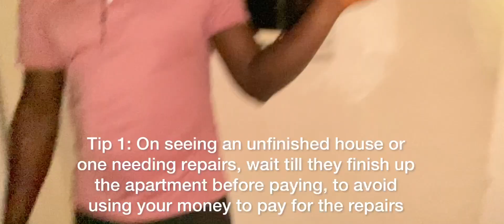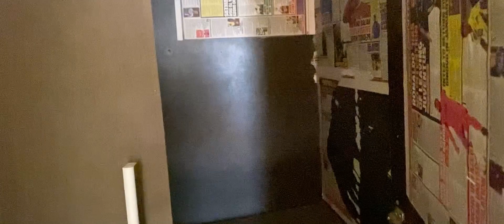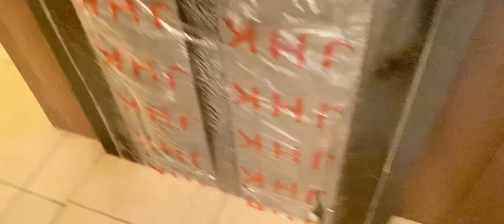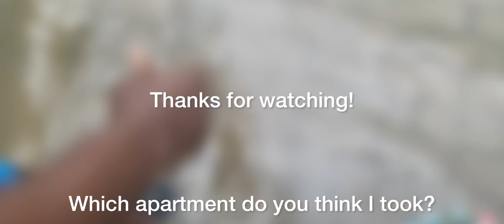House Hunting in Lagos Island 2022 : How Much is Rent in Lagos + Locations. Perverted Agents & More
House hunting in Lagos Island 2021: How much is Rent in Lagos? Apartment Prices, locations and all details.

✈️ I just moved to Lagos from Asaba in 2022, and I started a series to share my process and experiences living in Lagos in details.

The next video is my empty apartment tour, setting up and moving in vlog, the next video is things to know before and while house hunting in Lagos.